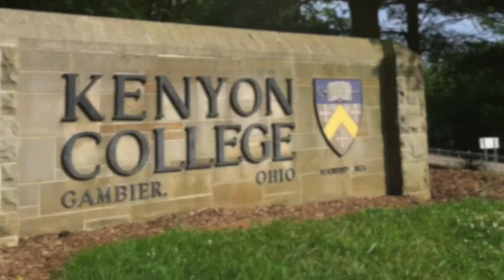Kenyon College - A Tour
We hope you will enjoy viewing a few photos we took on our most recent visit to beautiful Kenyon College in Gambier, Ohio, one of Ohio's "Big 5" liberal arts colleges.